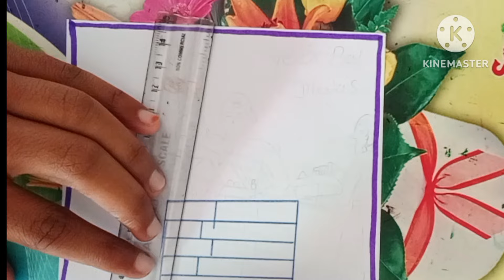Very Easy Veer Bal Diwas Drawing / step by step veer Bal Diwas poster drawing